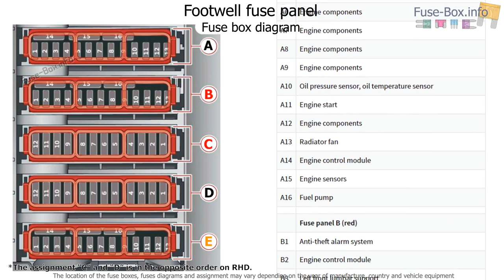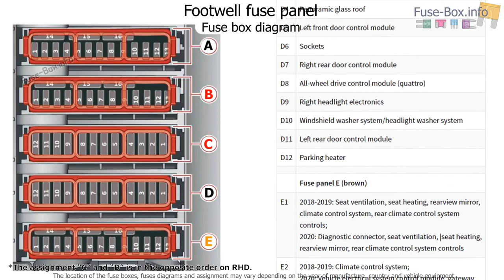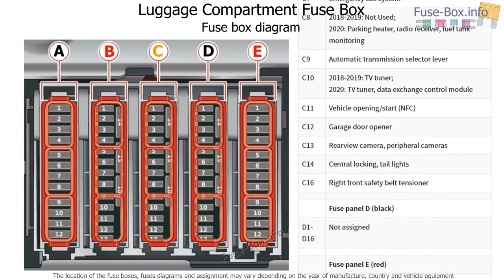Fuse box location and diagrams: Audi A7 / S7 (2018-2020...)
Fuse box diagrams (location and assignment of electrical fuses) Audi A7 and S7 (4K8; 2018, 2019, 2020...).